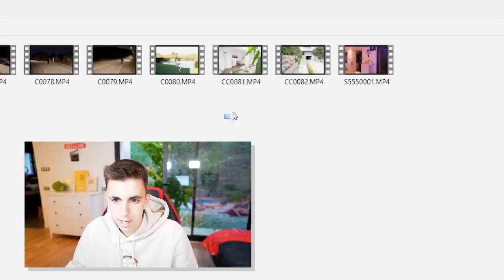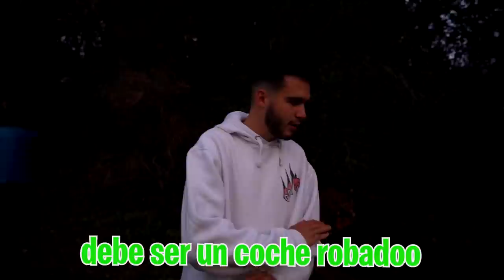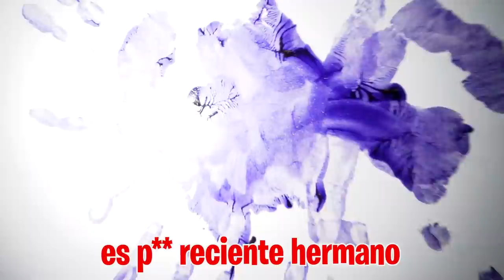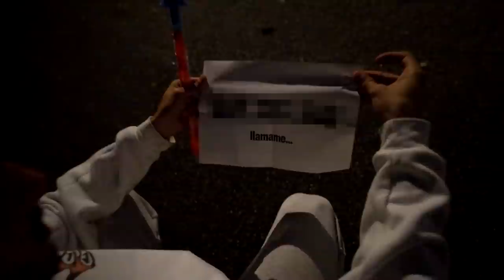Han Secuestrado a Mi Hija…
Mi hija está triste porque la voy a castigar por haberse escapado de casa para no enseñarme las notas, pero yo si saca la basura le perdono todo y no la castigo. Pero cuando sale tarda muchísimo en entrar, no está por ningún sitio de la casa. Al mirar las cámara de seguridad me doy cuenta de que
¡¡LA HAN SECUESTRADO!!